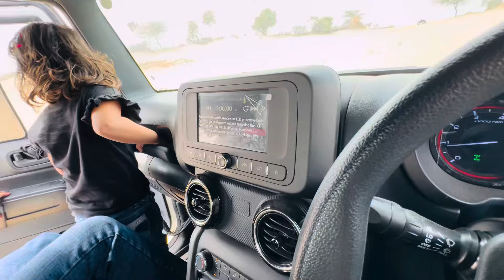Off Roading करते Time ये क्या हो gya हमारे साथ 😭Thar पलट जाती 😱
(Karmjeet Vlogs)